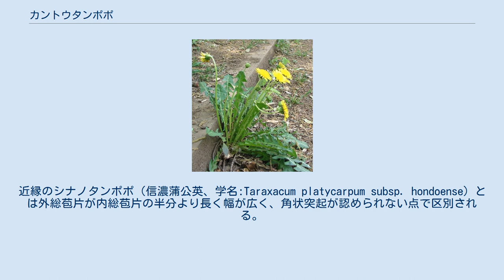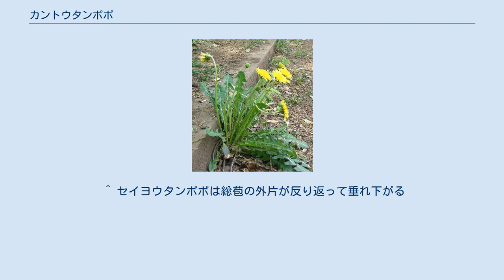カントウタンポポ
カントウタンポポ（関東蒲公英、学名:Taraxacum platycarpum）は、キク科タンポポ属に属する多年草である。
別名、アズマタンポポともよばれる。
 日本の本州の関東地方、中部地方東部に多く分布し、野原や道端に生える。
和名は生育地が関東地方に多いことに由来し、タンポポの語源については諸説あるが、一説には果実の綿毛から、タンポ穂という説からと推測されている。
花言葉は、「明るい笑顔が好き」である。
 高さは20 - 30センチメートル (cm) 前後、葉は、根生でロゼット状に広がった倒披針状線形で、葉縁は羽状に裂けている。
花期は早春から初夏にかけて（3 - 5月）。
ロゼットの中心から伸びた花茎の先に、1個の黄色い花をつける。
花径は3.5 - 4 cmほど。
 多くの在来タンポポ（日本タンポポ）と同じく、花のつけ根にある、緑色の総苞の外片が反り返らずに垂れ下がらないのが、見分けを行う上で大きな特徴である。
外総苞片は内総苞片の半分程度の長さで、先に角状突起があるのが特徴である。
近縁のシナノタンポポ（信濃蒲公英、学名:Taraxacum platycarpum subsp. hondoense）とは外総苞片が内総苞片の半分より長く幅が広く、角状突起が認められない点で区別される。
 近年では、都市部で個体数を減らしている（セイヨウタンポポの項を参照）。
 在来の日本タンポポの特徴として、セイヨウタンポポと違い、自分の花粉を自分のメシベにつけても種はできず、他の株からハチやチョウが花粉を運ぶ必要性があり、したがって群生していないと種ができない。
また1つの花からできる種の数もセイヨウタンポポと比べて少なく、1年中発芽できるセイヨウタンポポと違って、その種は秋まで発芽しない。
ただし、都会において急激に数を減らした原因は、人間が開発したことによって、発芽に時間がかかる在来の日本タンポポより先にセイヨウタンポポが広がる下地を生み出したことが原因とされる。
 若葉や根は、民間薬や山菜として食されることがある。
 ^ セイヨウタンポポは総苞の外片が反り返って垂れ下がる